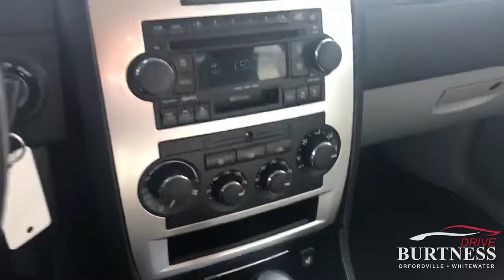Jeff 06 Charger